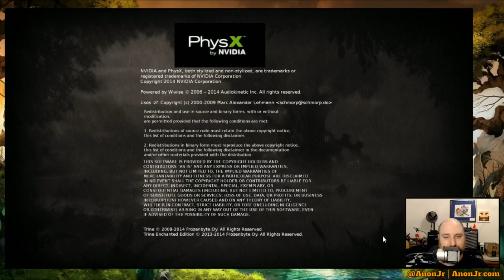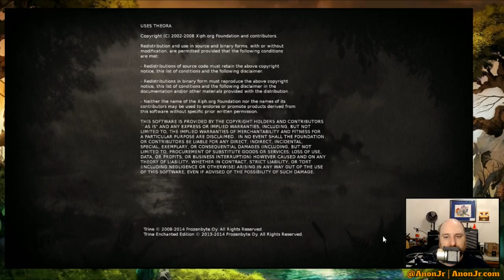Trine Enchanted Edition Episode 017: Tower of Sarek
It's time for Episode 017 of Games Revisited Season 07. We're playing through the PC platformer/puzzler 'Trine: Enchanted Edition', with special guests Rayeste and Arcaidius from the CoffeeCraft server. Today we tackle the game's final level - the Tower of Sarek. This was ... special.